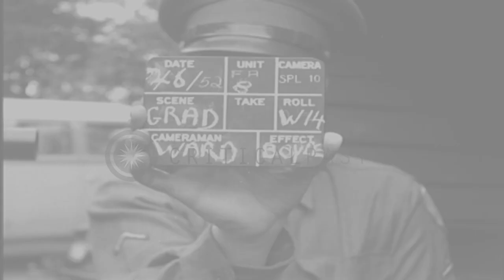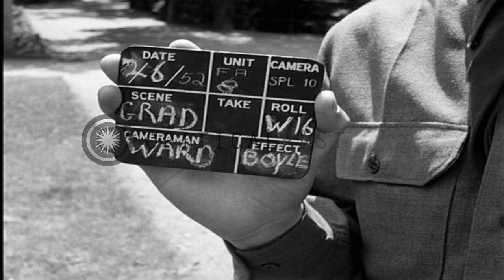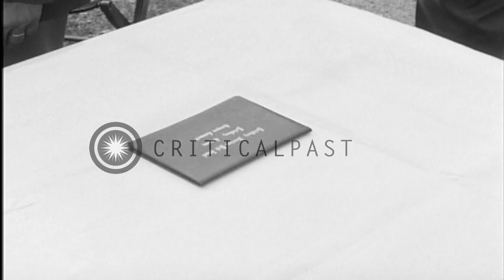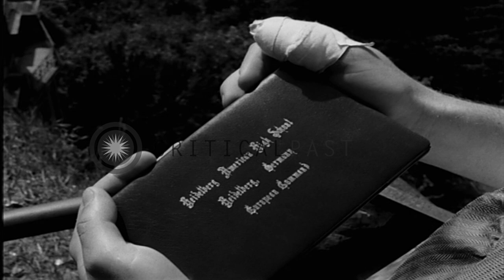Students receive their diplomas in a graduation ceremony at the Heidelberg Americ...HD Stock Footage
Students receive their diplomas in a graduation ceremony at the Heidelberg American High School in  Germany.

A graduation ceremony at the Heidelberg American High School in Germany. Students wearing caps and gowns enter the garden of the school in columns of two for the graduation ceremony. The students seated for the ceremony. They applaud. Graduating student James Skelly holds a diploma as he enters and looks at the city of Heidelberg below. The Heidelberg city. A girl graduate rises and walks from her seat to receive her diploma. A student body rises to sing a class song. Miss Mildred A. Linck, the school principal, introduces Major Lloyd C. Hall, American School Officer, Heidelberg Military Post. A girl graduate rises from her seat to receive her diploma and congratulations from Mr. Hall. She returns to her seat. Mr. Hall calls out a graduate's name. He presents the last diploma and sits down. The class rises to sing. The last diploma is picked up from the table. A group of graduates and some civilians in the garden of the school. The graduates examine a book. One of them exits the group. Skelly stands at the point overlooking Heidelberg. He turns and motions to the classmates as he walks past. They follow him. Skelly's face. Inscribed case holding a diploma, "Heidelberg American High School. ". The diploma of James George Skelly. Students and some parents walk on the grounds after the graduation ceremony. Location: Heidelberg Germany. Date: June 2, 1952.

57,000+ broadcast-quality historic clips for immediate download.